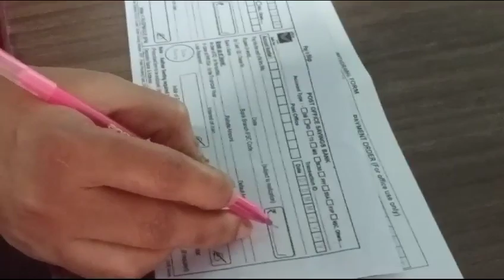Post office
Video from Sanatana Pradhan